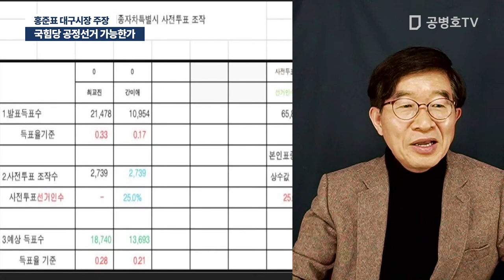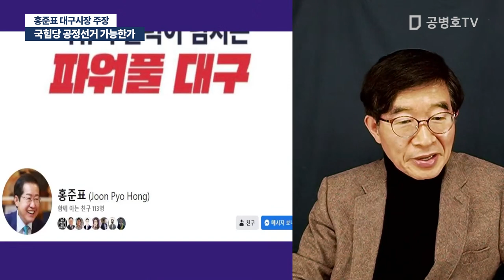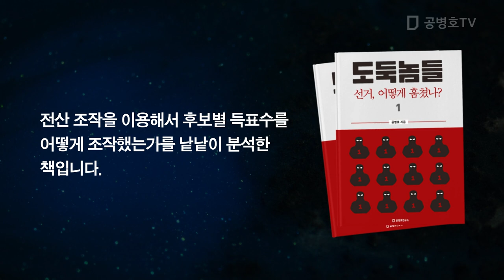국힘당 공정선거 가능한가 / 홍준표 대구시장 주장 [공병호TV]